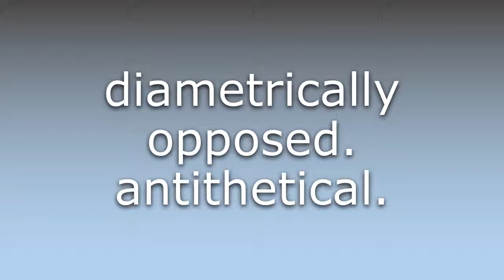What does Antithetic mean?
What does Antithetic mean in English? Learn the meaning of Antithetic.